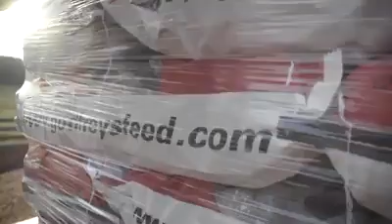Red Clay Ranch Equine Rescue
We spent the day up at Red Clay Ranch Equine Rescue, where we got to learn more about their operation and how our Miracle Horse feed fits.